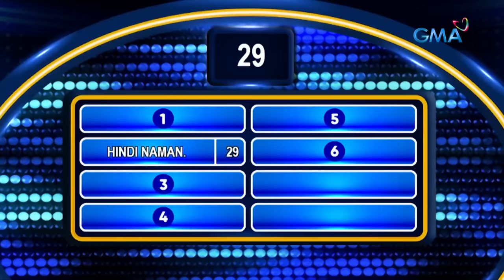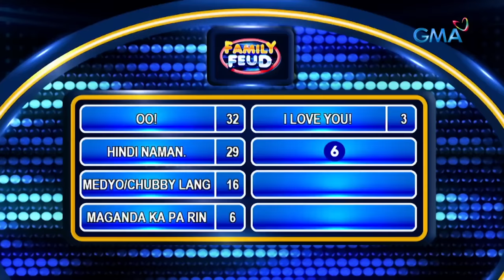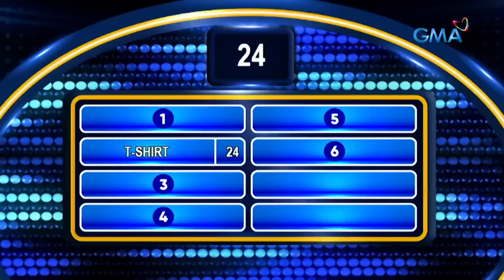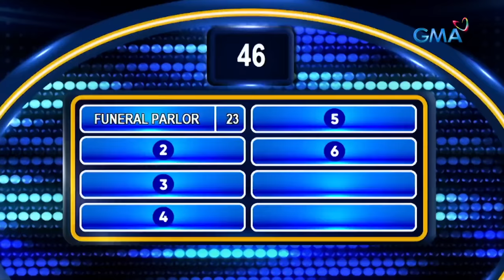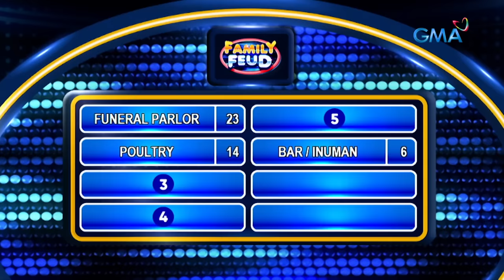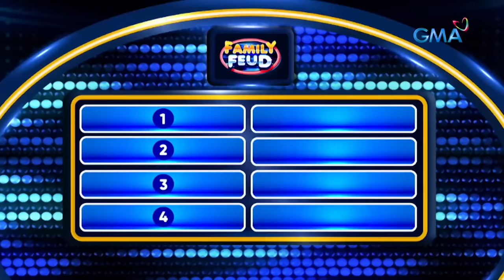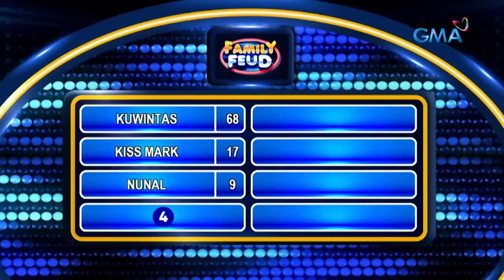Family Feud: VOLTES V LEGACY VS RAMOS FAMILY (Full Episode)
Aired (April 17, 2023): Mga nagagandahang dilag ang maglalaban sa gabing ito dahil maghaharap ang Voltes V: Legacy girls at ang pamilya ni Rhian Ramos! Sinong team kaya ang aangat sa top answers? Let's volt in at panoorin ang mainit na labang ito.